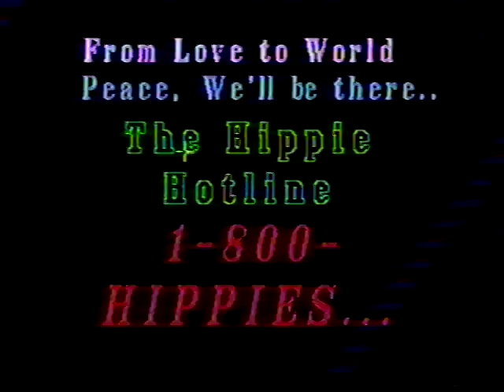Hippie Hotline - Richmond Dale SEHS Drama Class Commercial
Southeastern High School Drama Class Commercial 1993

Source:  VHS Camcorder Tape copy.